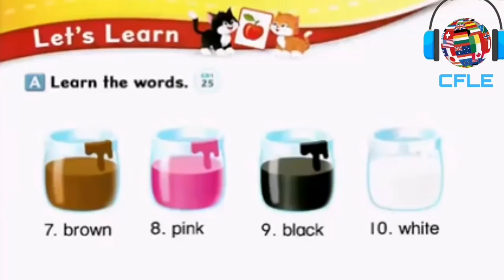Colors in English Centro Formativo de la Lengua Extranjera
Material usado en clases de ingles en CFLE